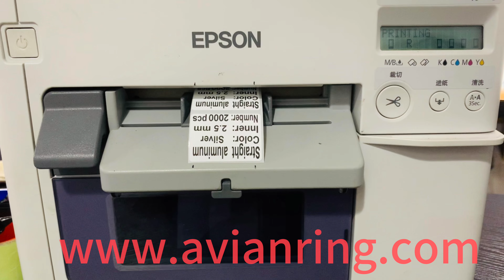2024-2-6 pigeon ring Portugal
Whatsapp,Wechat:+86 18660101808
We are the largest avian ring manufacturer in China with more than 10 years of experience. We will regularly release product videos produced for customers around the world for your reference and ordering.